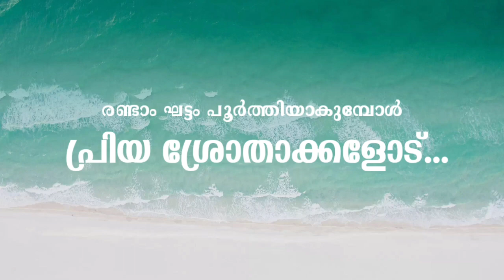ഖുർആനിന്റെ തണലിലെ പ്രിയ ശ്രോതാക്കളോട്... | ഹാഫിള് ശിബ് ലി | ക്ലാസ്സ് 20 | Al Ithihaad